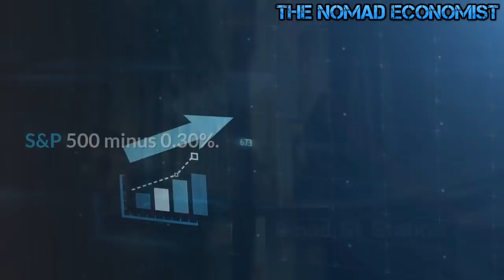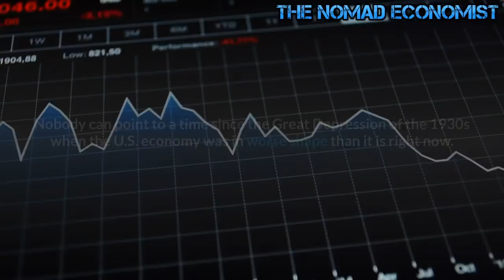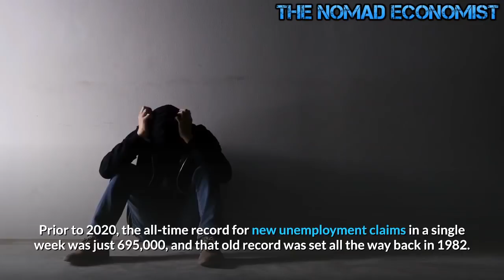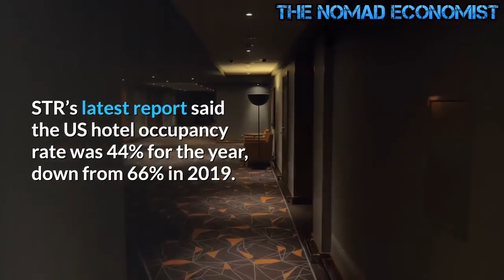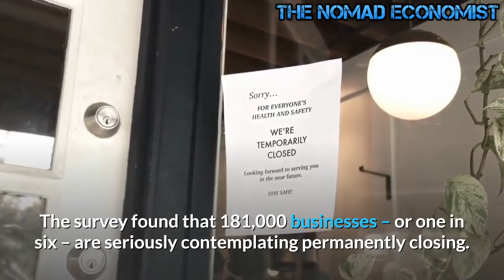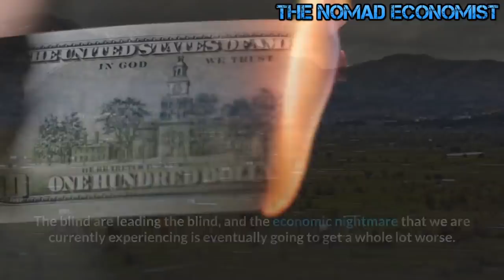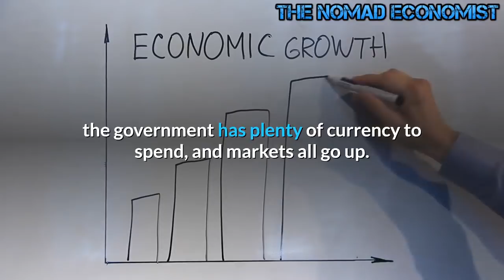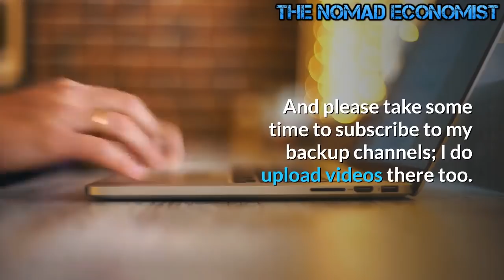Prepare for Economic Collapse and Mad Max Chaos in 2021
America on the Verge of Economic Collapse and Mad Max Chaos

US STOCKS DOWN AS BIDEN PRESIDENCY RAPIDLY FAILS.

US MARKET CLOSINGS - 1:04 PM PST 01/22/2021.

Dow minus 0.57%.
S&P 500 minus 0.30%.
Nasdaq  0.09%.
GlobalDow minus 0.87%.
Gold minus 0.56%.
Oil minus 2.16%

The fed balance sheet added 2+ trillion dollars from 2008 through 2019. That's 11 years give or take. From September 2019 till now the fed has added 3 trillion.
That's 3 years give or take. Parabolic move up in the last year.  Parabolic in the opposite direction probably in the cards. You just gotta ask yourself. How much higher. this inflation rocket going before it burns out.
We Are Suffering Through The Most Painful Economic Crisis Since The Great Depression Of The 1930s.
I warned that an economic collapse was coming, and an economic collapse is exactly what we got.  2020 was a “personal financial disaster” for 55 percent of all Americans, approximately 12 million U.S. renters are “at least $5,850 behind in rent and utilities payments”, the Aspen Institute is projecting that up to 40 million people could be facing eviction when the rent and mortgage moratoriums finally end, and more than 70 million new claims for unemployment benefits have been filed since the  pandemic began.

Nobody can point to a time since the Great Depression of the 1930s when the U.S. economy was in worse shape than it is right now.

Unfortunately, there are no indications that this nightmare is going to end.  Last week, another 900,000 Americans filed new claims for unemployment benefits…

Another 900,000 people filed new unemployment claims last week, President Donald Trump’s last in office, a snapshot of the significant labor market challenges facing President Joe Biden.

An additional 423,000 people in 47 states filed new claims for Pandemic Unemployment Assistance, the program created to help gig and self-employed workers.

Prior to 2020, the all-time record for new unemployment claims in a single week was just 695,000, and that old record was set all the way back in 1982.

We shattered that old record early in 2020, but the bigger story is what has happened since we broke it.